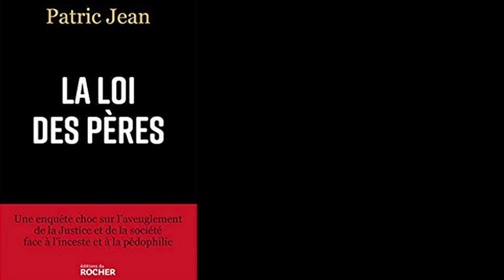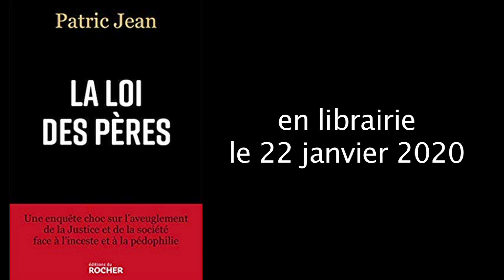La loi des pères 2 de Patric Jean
2. Les témoignages.
Le livre présenté par Patric Jean
Parution le 22 janvier 2020 éditions du Rocher